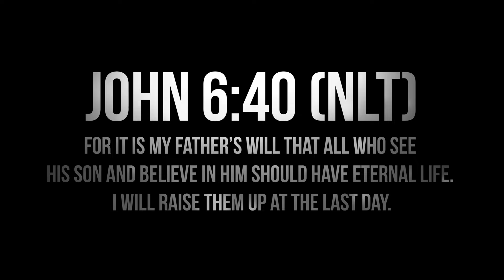Katie & Jordan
Wedding video for Katie & Jordan Burton @Camp Mary Orton